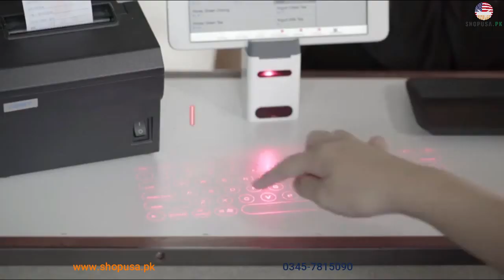Advanced Wireless Laser Projection Bluetooth Virtual Keyboard & Mouse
Product description
Color:White
English QWERTY keyboard layout, the keyboard layouts of current laser projection keyboards are square keys with no space in between, it’s easy to mistype unwanted keystrokes. So we design this round buttons layout to fix this problem. With our calculated round key design, you won’t hit the wrong key again.